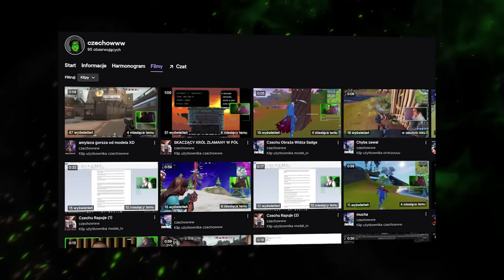3 NIESAMOWITE UKRYTE MISJE W VELEN O KTÓRYCH NIE WIEDZIAŁEŚ . WIEDŹMIN 3 AKUALIZACJA NEXT-GEN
0:00 INTRO
0:21 MISJA 1 : NASZA KOBYŁKA
7:01 MISJA 2 : ZŁOTO GŁUPCÓW
23:08 MISJA 3 : NIEBEZPIECZNY ŁADUNEK
28:23 OUTRO